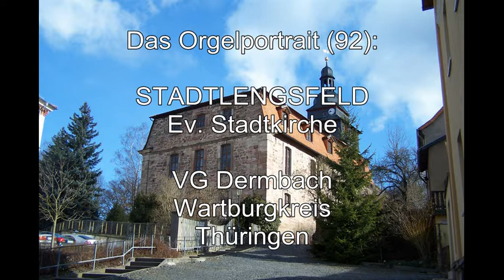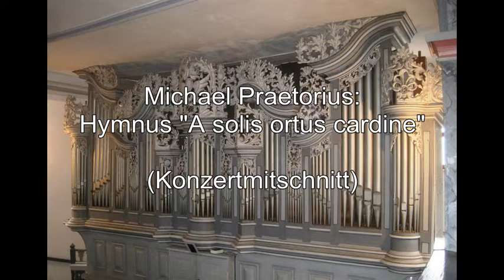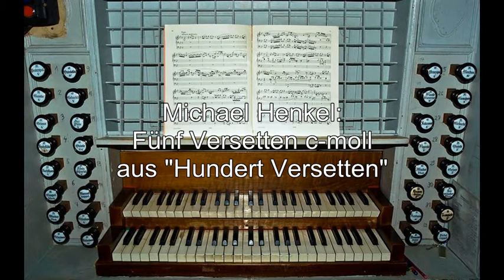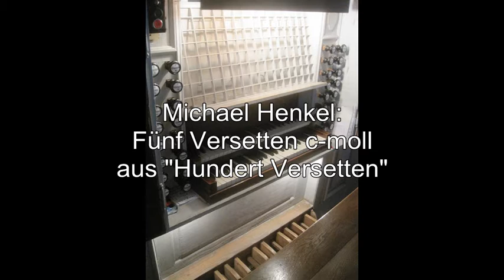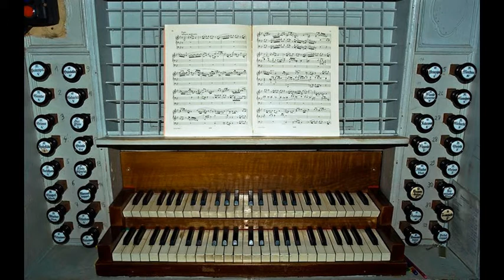Orgelschätze in Thüringen: Die Oestreich-Orgel in Stadtlengsfeld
Das Orgelportrait / Orgelvorstellung (92): Die Oestreich-Orgel in der Ev. Pfarrkirche, Stadtlengsfeld

Erbauer: Johann Markus Oestreich 1793

Hauptwerk, CD-c3
Bordun 16'
Principal 8'
Gedackt 8'
Gemshorn 8'
Gambe 8'
Octave 4'
Nachthorn 4'
Quinte 3'
Octave 2'
Spitzflöte 2'
Sesquialter 2f.
Mixtur 5f.
Cymbel 3f.
Trompete 8'

Oberwerk, CD-c3
Quintatön 16'
Gedackt 8'
Traversflöte 8'
Salicional 8'
Principal 4'
Kleingedackt 4'
Duiflöte 4'
Flageolet 2'
Quinte 1 1/2'
Mixtur 3f.
Krummhorn 8'

Pedal, CD-c1
Subbaß 16'
Violon 16'
Principalbaß 8'
Octavbaß 4'
Posaune 16'

Manualkoppel
Pedalkoppel

Klangbeispiele:
Praetorius, Michael: Hymnus "A solis ortus cardine"
Henkel, Michael: Vorspiel C-Dur / Zwei Versetten / Vorspiel C-Dur aus op. 26
Henkel, Michael: Fünf Versetten c-moll
Distler, Hugo: Das alte Jahr vergangen ist aus op. 8